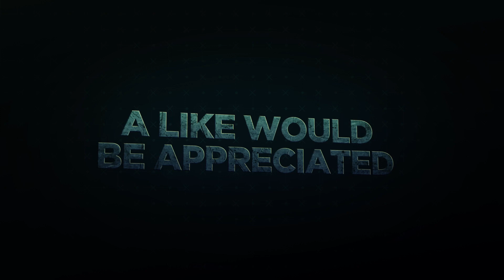BUC-G...HAPPY ANNIVERSARY & HAPPY BIRTHDAY...BY MIKE HAMILTON